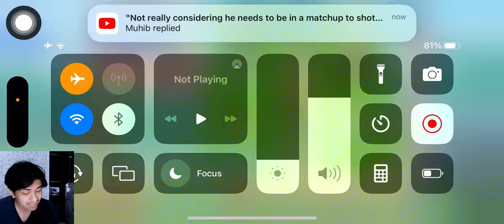PIERRE VS 6 ALL GOALKEEPER! FROM OUTSIDE STILL SCORE! CAPTAIN TSUBASA DREAM TEAM